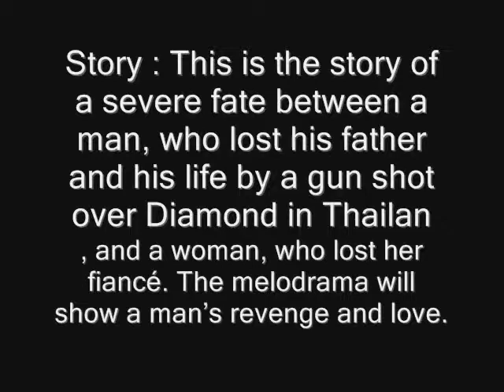[FULL SUN STORY] - Yoon Kye Sang, Jo Jin Woong UPCOMING K DRAMA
UPCOMING K DRAMA